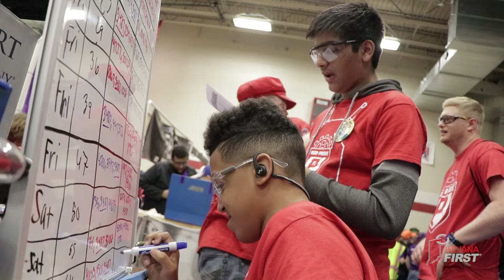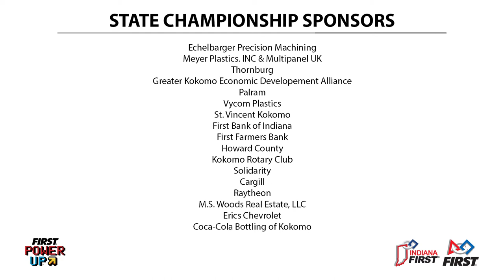IndianaFIRST: Parent Inspiration Video 2018